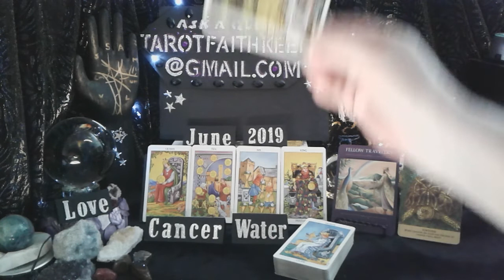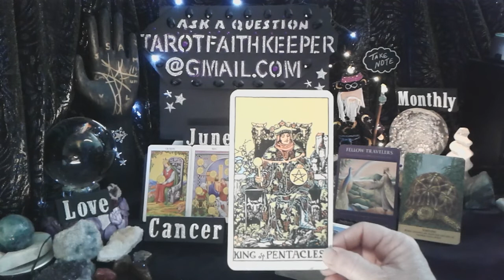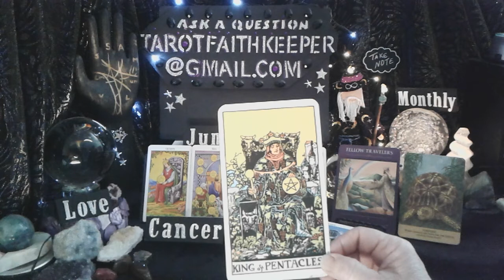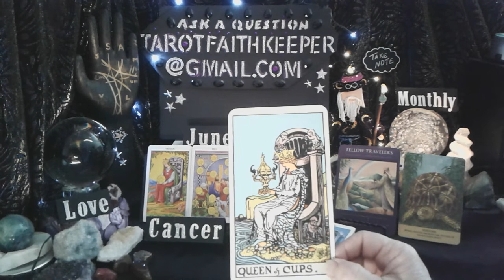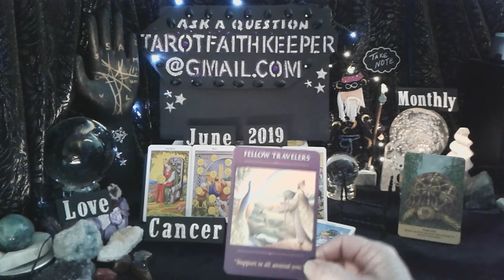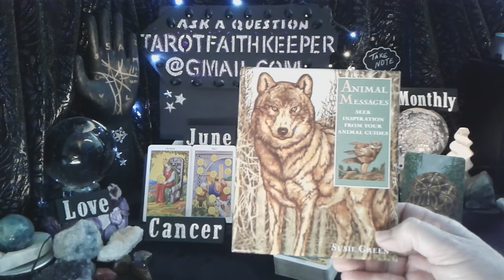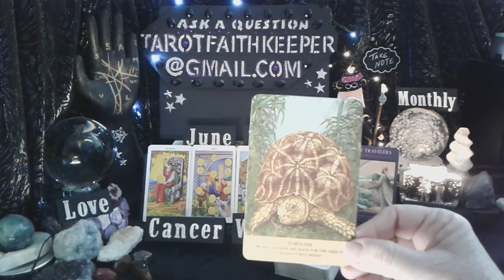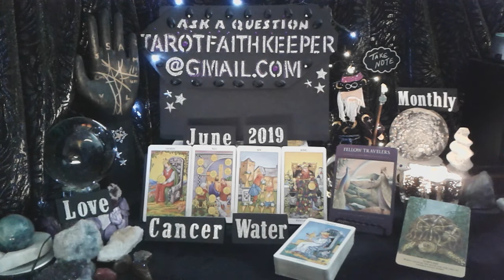Cancer June2019 STABILITY STRONG DIVINE UNION, SECURITY, NUTURING, SINCERE FRIENDS Tarot Reading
Lynda is performing a psychic tarot card predictive reading for June2019. This is a condensed general predictive reading. Please take with you what resonates with you, if it doesn't resonate, it is ment for another. Learn the meaning to the cards, Rider-Waite deck.

Animal Messages by Susie Green

Or

Bless you

Lucky

Drift Walker

and

Faith Keeper

Lynda